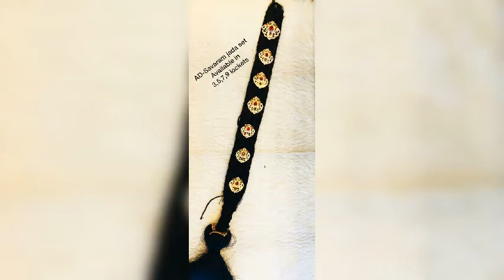AD-Savaram jada setle3lcesR2205 ocet R297 lckes R680 loketsRG45Shiipg xtr